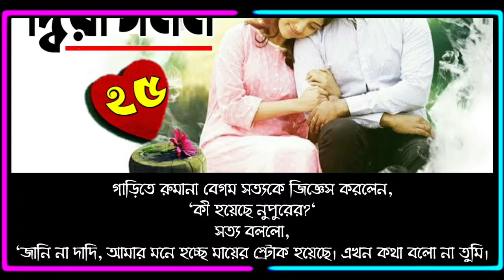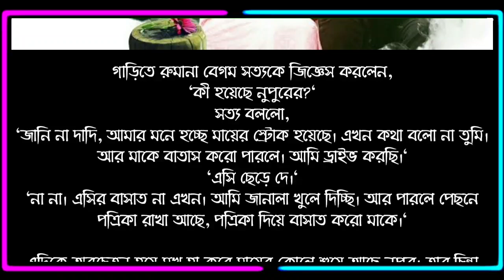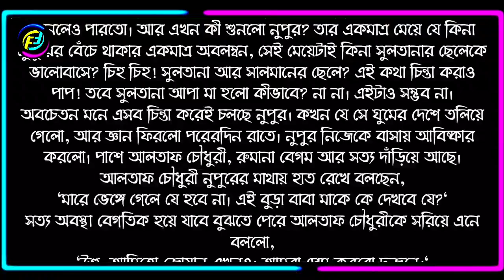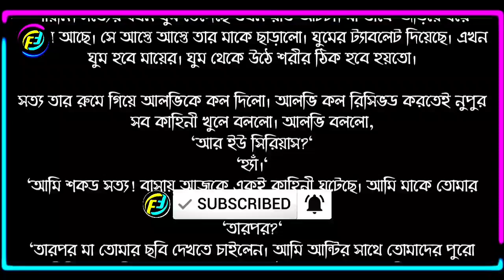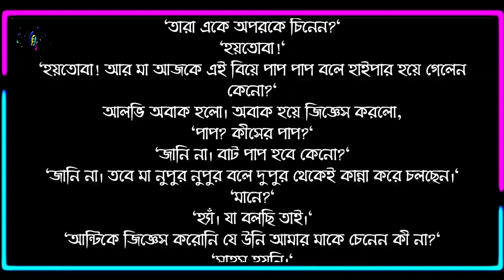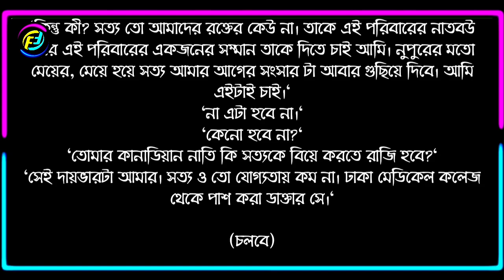দ্বিরাগমন || পর্ব - ২৫ || অন্যরকম একটা গল্প || গল্পের লেখক মিদহাদ আহমেদ || Faruk's Diary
গল্পের নামঃ দ্বিরাগমন
পর্ব - ২৫
writer: মিদহাদ আহমেদ

ভালোবাসার গল্প
রোমান্টিক গল্প
প্রেমের গল্প
বেদনার গল্প
Valobasar golpo
Romantic love story
premer golpo
Faruk Media
faruksdiary
faruks dairy
golpo
ভালোবাসার গল্প,
Valobasar golpo,
 love story,

💞. Valobasar golpo. 💞
💞. Premer golpo. 💞
💞. Koster golpo. 💞
💞. Jeboner golpo. 💞
💞. Prem Nibedon. 💞

❤ Thanks For Stay With Faruk's Diary. ❤